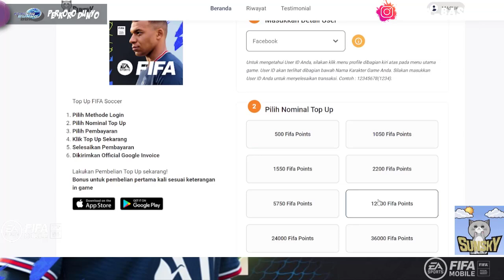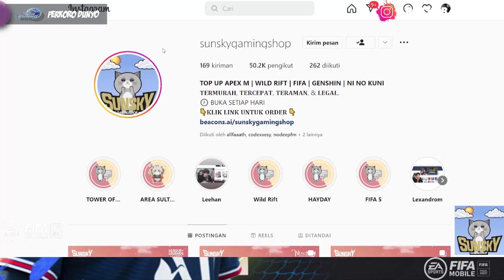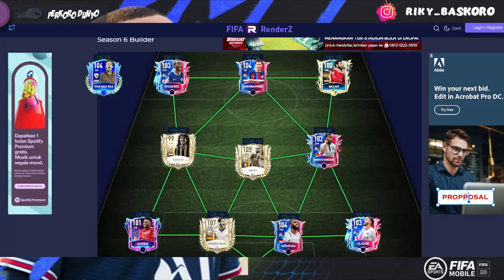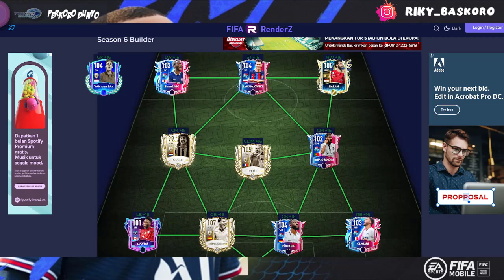INI DIA!! BUILD SQUAD DREAM TIM TERBAIK DIPOSISINYA FIFA 2022 MOBILE | FIFA MOBILE 22 INDONESIA